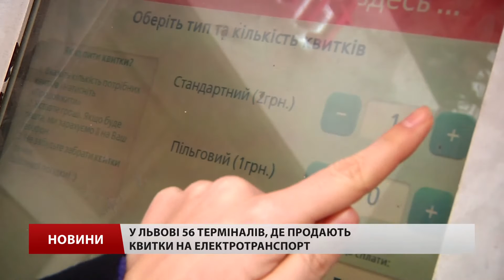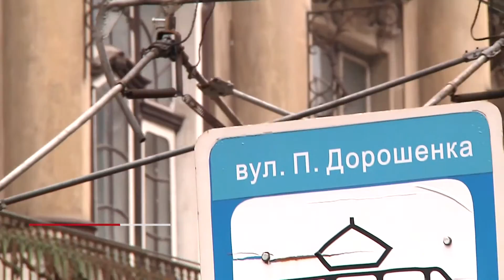У Львові приберуть термінали продажу квитків для еле...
У Львові приберуть термінали продажу квитків для електротранспорту